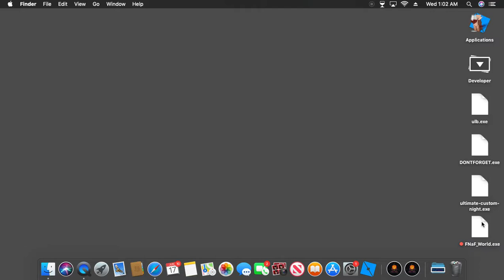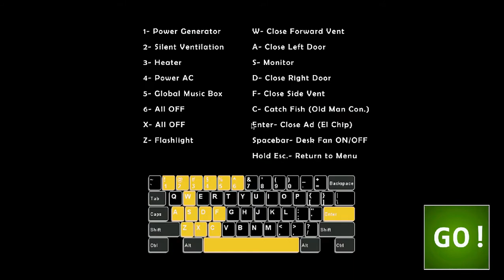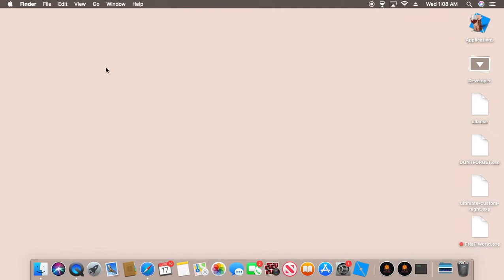Fnaf UCN #1 (Read Desc)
Don't think I got sound into this video. I'm new to recording on the computer I used for this but I'll figure it out soon.